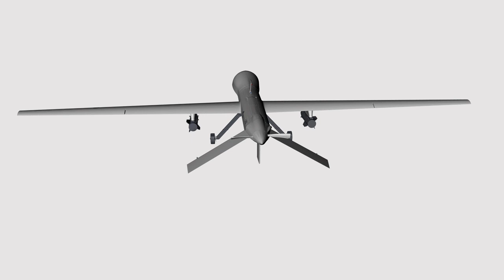PREDATOR MQ1-B 3D Model on 3d2v.com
Modeled with Solidworks , Rendered with Cinema 4D.